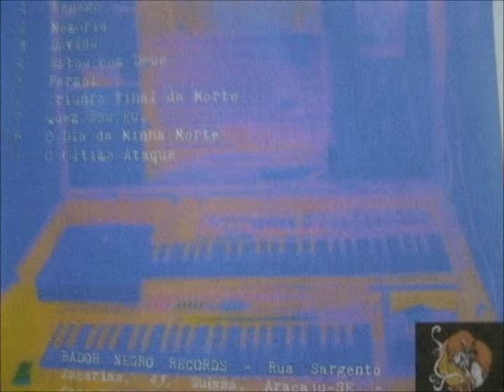Psychedelic Down 3 - Renego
Todas as trilhas executadas por Márcio Prata